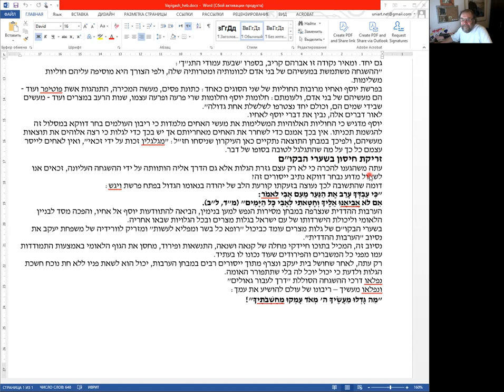Разбор новой статьи "Очень глубоки помыслы Твои | Раздел ВАИГАШ | рав Ханан Порат".